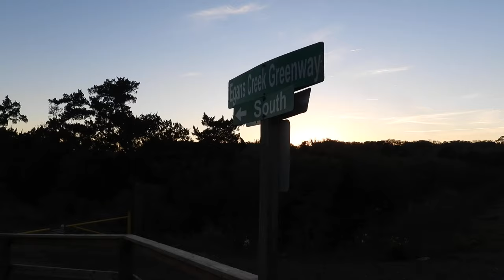Last Clip of Anhinga and Update of Crypto Mining Activities 1/28/21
Well, pretty much self-explained. I tried walking closer to the Anhinga, but there were leaves obstructing the view of the Anhinga. So I decided to move on to find some hawks, but I didn't see any! By the way, I don't recommend crypto mining, its a waste of time unless you have a mining rig or over a dozen graphics cards. It'll take you over 3 months to break-even after purchasing them! I've done this for years just just one graphics card, and it took me over a year to make $600!